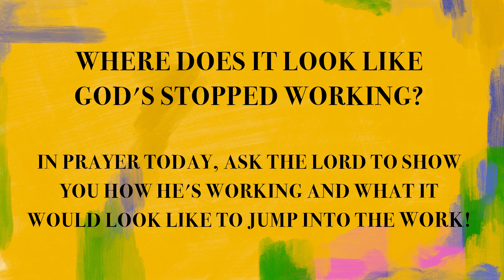John | Day 40: God's Not Done Working